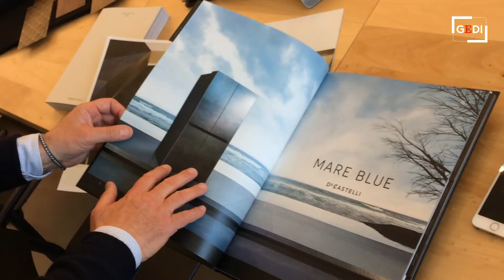De Castelli, l'arte dei metalli che ha sedotto Maserati e Samsung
Quattro generazioni di maestri nell'arte della lavorazione dei metalli. Prima con gli attrezzi e utensili da lavoro, poi grazie ad Albino Celato la svolta nel mondo del design applicato all'arredamento, all'architettura e all'automotive. La De Castelli di Crocetta del Montello ci ha aperto le porte e mostrato come lavora